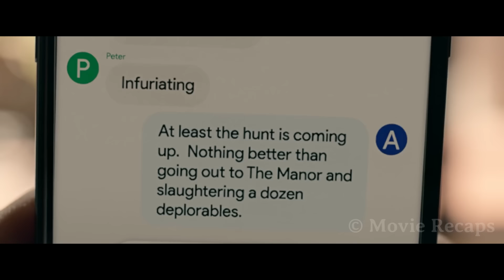Rich People Gather At a Remote Location to Hunt Humans For Sport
Twelve strangers wake up in a woods. They don't know where they are, or how they got there. They don't know they've been chosen for a very specific purpose.

"The Hunt Movie"
"The Hunt full movie"
"The Hunt 2020 movie"
"The Hunt movie scene"